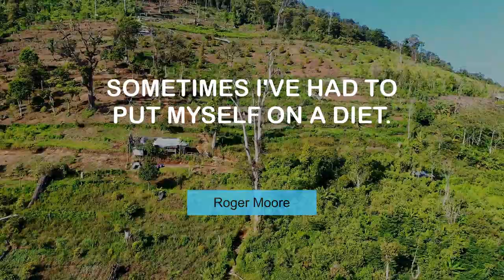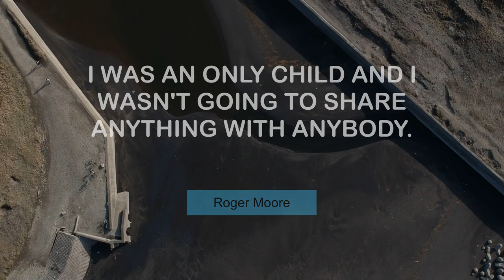Roger Moore's Superb Quotes | @MyMotivationMantra | Your Motivation Dose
Superb Quotes of Roger Moore | Your Motivational Dose

00:00 Sometimes I've had to put myself on a diet. - Roger Moore
00:24 You can either grow old gracefully or begrudgingly. I chose both. - Roger Moore
00:40 Without doubt, you are recognized for the last role you played. - Roger Moore
00:56 I was considered chubby as a teen. - Roger Moore
01:12 Working with UNICEF made me grow up and recognize how fortunate I am. - Roger Moore
01:29 I was an only child and I wasn't going to share anything with anybody. - Roger Moore
01:45 I personally didn't like the idea of Bond in space. - Roger Moore
02:01 I was so pretty, actresses didn't want to work with me. - Roger Moore
02:17 I'm used to bad reviews. - Roger Moore
02:33 I loved my mother and father. - Roger Moore
02:50 I'm proud to be British. - Roger Moore
03:06 Creating a character on or off the stage is an escape. - Roger Moore
03:22 I enjoy being a highly overpaid actor. - Roger Moore